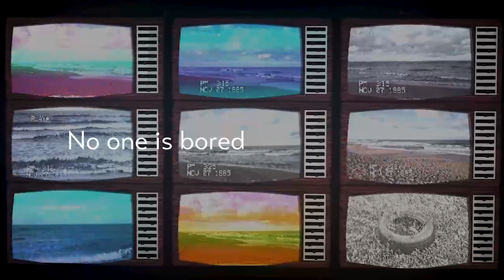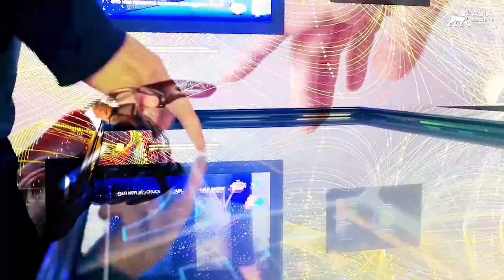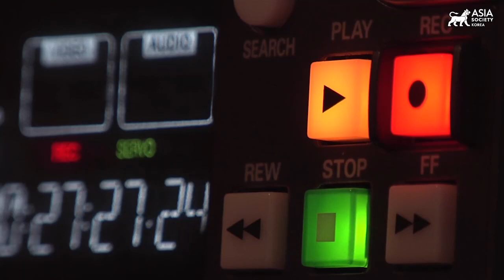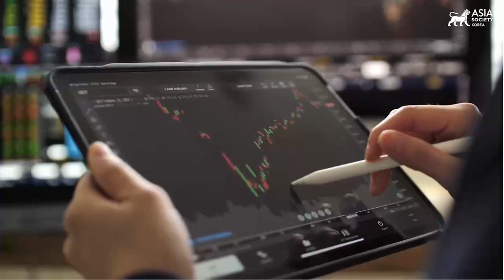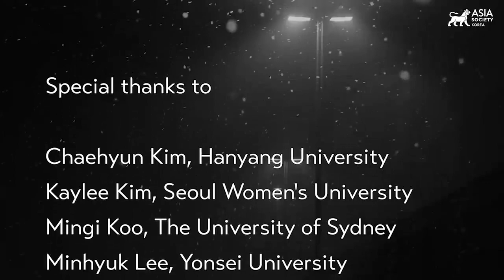[The Glitch #03] The Sublime Object of Ideology: Korean Beauty Standards and the Metaverse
September 28, 2022 — In the third episode of The Glitch, Asia Society Korea Senior Contributor David Tizzard and Digital Content Development Officer Michelle Ju Sihyun explore the intersection of beauty and technology in contemporary South Korea. This visual exploration traverses the traditional Korean concepts of gwansang (face reading) and yeobek (white space), the ideas of the philosophers Byung-Chul Han and Marshall McLuhan, as well as the idea of beauty itself. (20 min., 57 sec.)

The Glitch is Asia Society Korea's digital portal into South Korean culture, politics, law, and society.